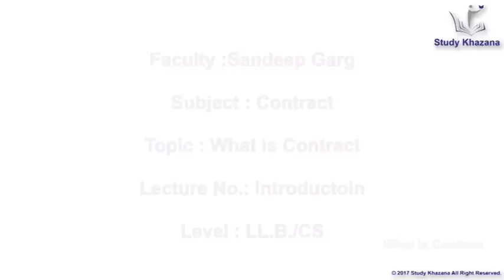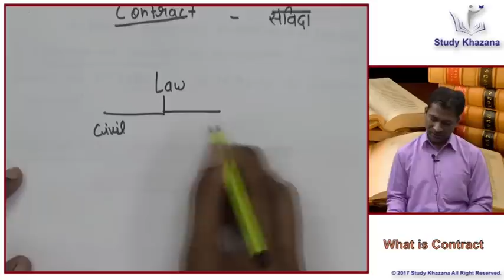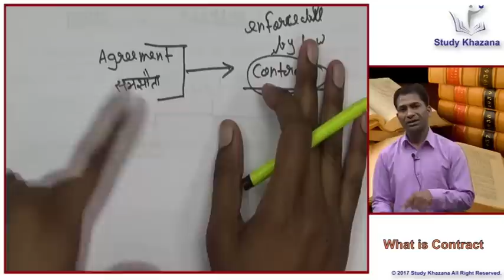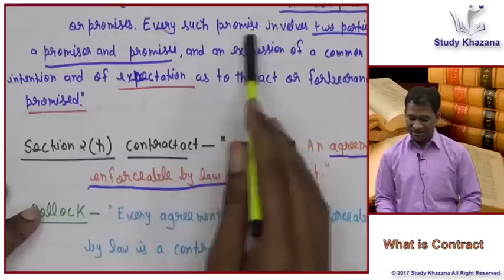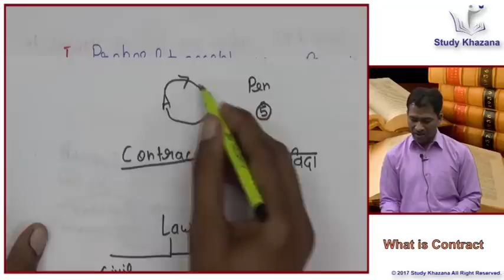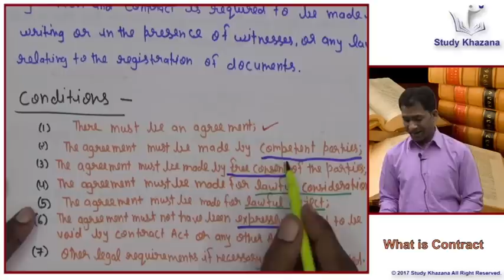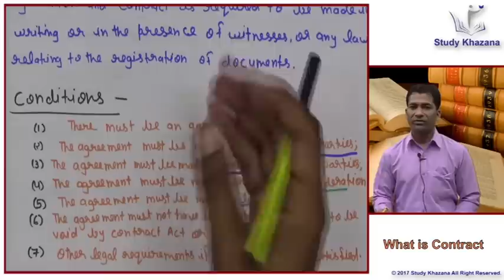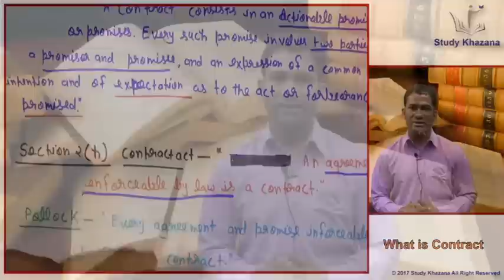What is Contract - LL.B/ CS/ B.Com/ CA - Law of Contract Act, 1872 | Study Khazana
Lecture on Introduction to Indian Contract Act, 1872 in Hindi

Learn complete Law of Contract - Full video lectures available on our

About the Topic: Contract is a promise or a set of promises that the law will enforce. There are different sections covered under it. All the laws are important. A business needs contracts to protect its interest, A contract law defines which laws are legally binding and solves any problems related to it. A contract is important to build a strong relationship between the two organizations or person. Moreover, it protects us from wrongdoings.

The lecture gives you an overview of Contract and the various acts under it. You will get detailed notes on it. In the beginning, you will understand what contract actually means. Then you will get to know the differences between Contract and Agreement. Various examples have been explained to you for your proper understanding. The various cases have been explained to you. There is a wide difference between Promise, Contract and Agreement which is very well explained here. You will learn about the valid agreement, conditions, and sections under contract.

About Teacher: Sandeep Garg is a professor of Law with teaching experiences in Royal College of Law, Global College of law in Ghaziabad and Keshav Madhav Vidhi Sansthan a guest faculty. He is currently teaching in Keshav Madhav in Greater Noida. Sandeep Sir is a phenomenal teacher and motivator. He has a passion for teaching to the core of the subject. He takes care of each important topics and keeps on informing you the questions generally asked in the exam, their weight-age, and importance. His lecture even if taken a few days before exams will let you get good marks. His lectures and your efforts will be the key to success.